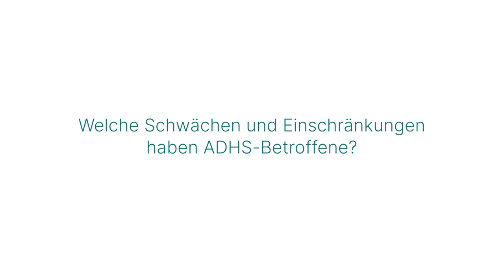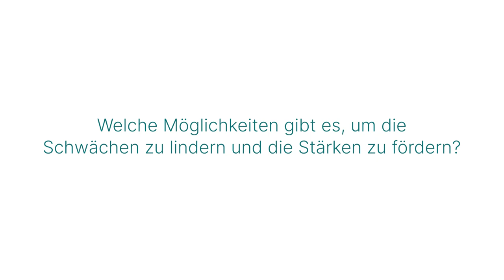Stärken und Schwächen bei Menschen mit ADHS: 3 Fragen 3 Antworten | Asklepios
Menschen mit ADHS nehmen ihre Umgebung anders wahr und können ihr Verhalten weniger gut steuern und kontrollieren. Schwierigkeiten im Alltag sind häufig die Folge. Was viele Menschen nicht wissen, ADHS tritt nicht nur im Kindes- und Jugendalter auf. Privatdozent Dr. Daniel Schöttle, Chefarzt für Psychiatrie, Psychotherapie und Psychosomatik am Asklepios Klinikum Harburg behandelt ADHS-Betroffene im Erwachsenenalter und erklärt, welche Schwächen und Stärken Menschen mit ADHS haben und wie man ADHS behandeln kann.